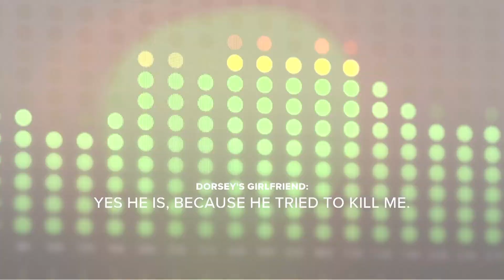911 audio calls played in day 3 of trial for man accused of killing IMPD officer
The defense is now presenting witnesses as they fight to prove Elliahs Dorsey was delusional when he shot through an apartment door killing IMPD officer Breann Leath